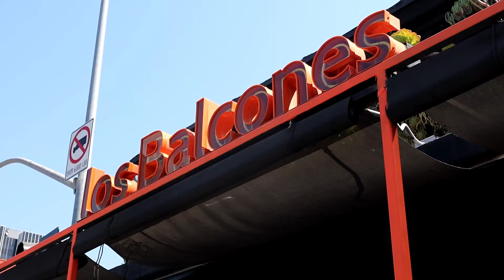Exploring Modern PERUVIAN FOOD | Best Peruvian Restaurant in LA Series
Episode 157: Steve Cha (aka Rockstar Eater) continues his South American Food Series by trying Peruvian food at LA’s finest Peruvian restaurant, Los Balcones, in Hollywood! Los Balcones restaurant is known for serving some of the best Peruvian food in LA. You’ll find all your favorite dishes served with a modern twist, from lomo saltado to tiradito.

What is Peruvian food like? What are must try Peruvian foods at a restaurant? Find out in this episode that serves as Peruvian food for beginners.

Episode: Exploring Modern Peruvian Food | Best Peruvian Restaurant in LA Series

MY EQUIPMENT
Canon EOS M50 Mirrorless Camera
Nikon D5500 DSLR Camera
Joby JB01507 GorillaPod
Pixel 50 Channels UHF Wireless Lavalier Microphone
Manfrotto Compact Action Aluminum 5-Section Tripod
Emiral Microphone
49mm Multi-Coated UV Protective Filter